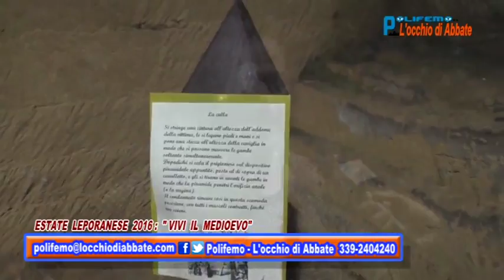Polifemo del 19 agosto - Estate Leporanese 2016: "Vivi il Medioevo" - 1° parte